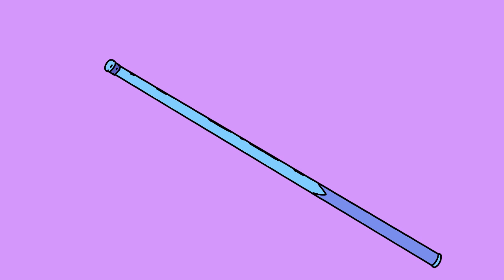JCS Animations Episode 1: Dive Bar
In the first JCS animated episode, Coop talks about the time he got kicked out of a bar for not drinking!